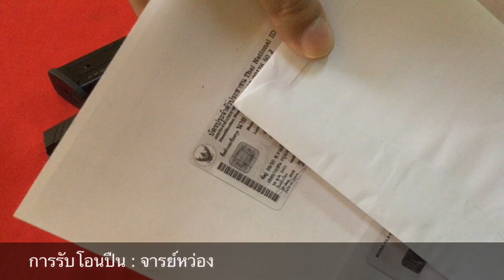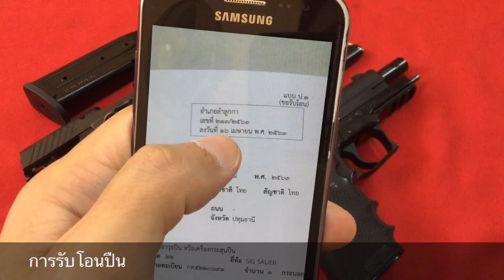การรับโอนปืน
แนวทางการเตรียมเอกสารและขั้นตอน